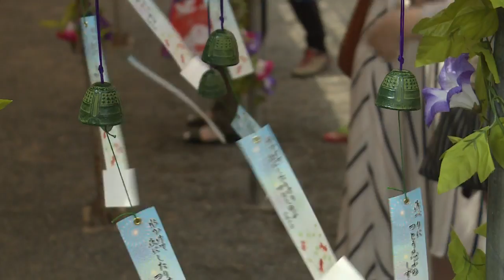Wind-chime festival: Cooling sounds drive away heat in Japan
A Japanese traditional wind-chime festival has opened at a Buddhist temple near Tokyo, just in time for the official arrival of summer.